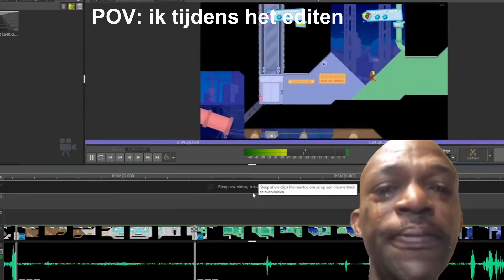Speedrunners - Dit spel sloopt vriendschappen!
In deze video ga ik samen met Kasper Speedrunners spelen.